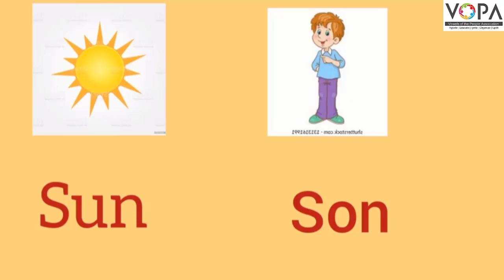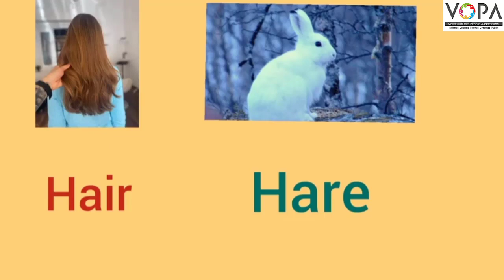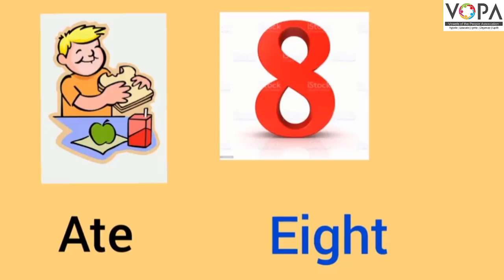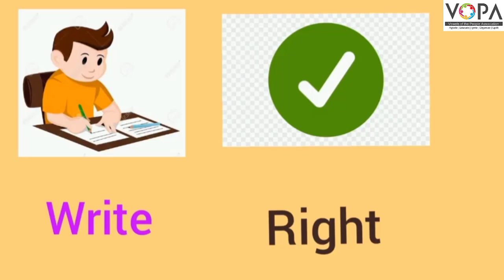5th | Scholarship | English | Homophones | V1 | V-School